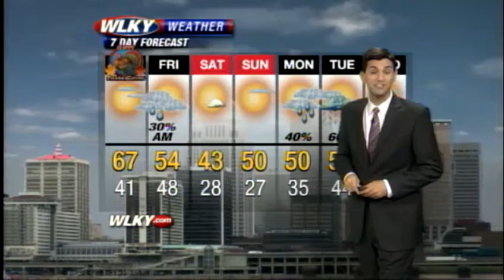Wednesday Afternoon Weather Webcast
WLKY's Matt Milosevich has your latest travel and Thanksgiving forecast.